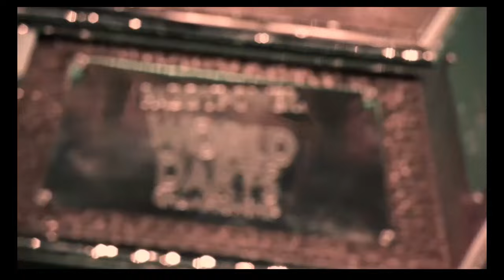2024 Premier League Night 11 Littler v Humphries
Semi final match between Luke Littler and Luke Humphries